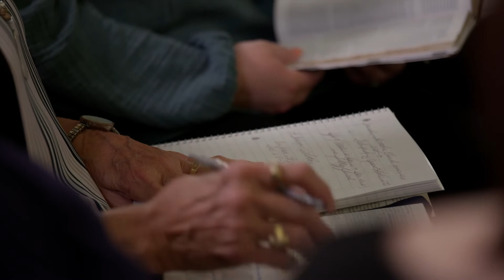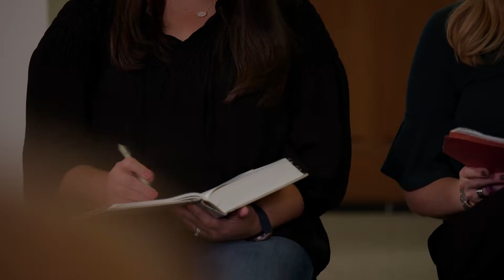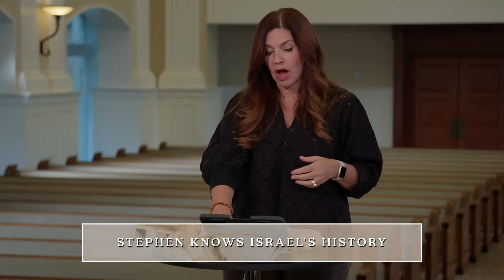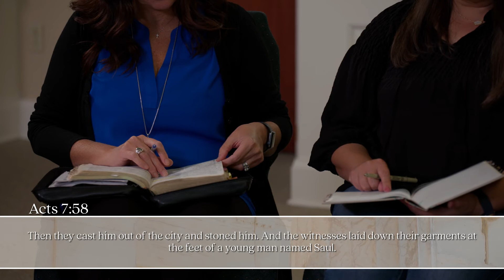Session 5 Acts Part 1: The Birth of the Early Church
Tasha teaches Acts 6-7 where the stoning of Stephen foreshadows the persecution the burgeoning Church will experience.